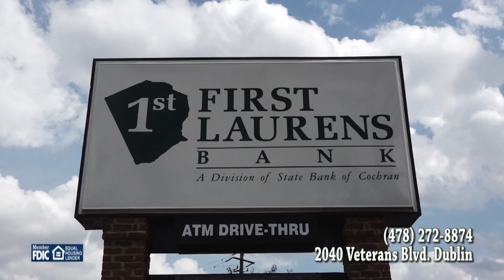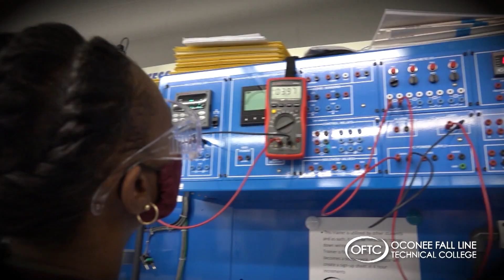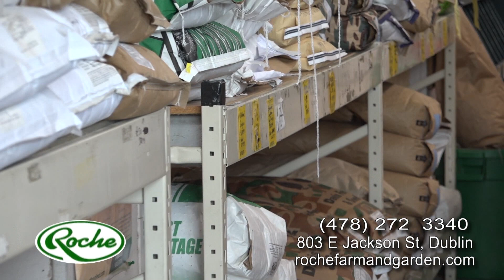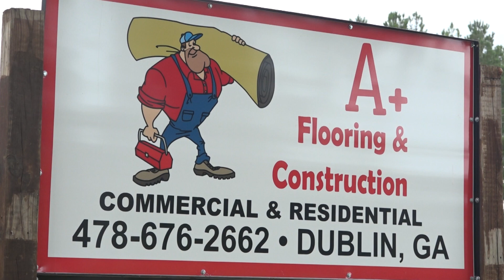Game of the Week 2022 - Swainsboro Tigers vs Dublin Fighting Irish